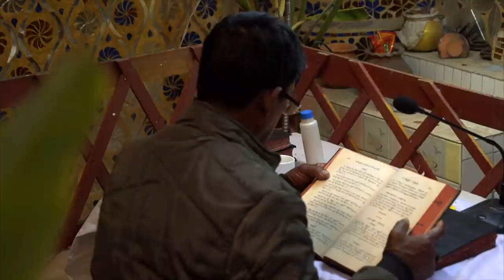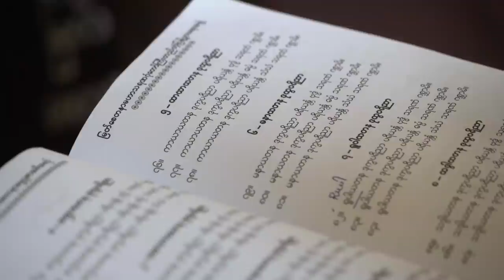MYANMAR 2020 Carnet de route, Voyage, Documentaire, Itineraire (travel & documentary) french version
MYANMAR 2020 carnet de route, Voyage, documentaire, Itinéraire, Circuit Birmanie, guide (travel & documentary) french version, documentaire de voyage, ethnies, vidéo et montage Jacques TREVISAN, capté avec Sony A7S2, A6500, DJI Osmo Pocket et drone Mavic Pro 2